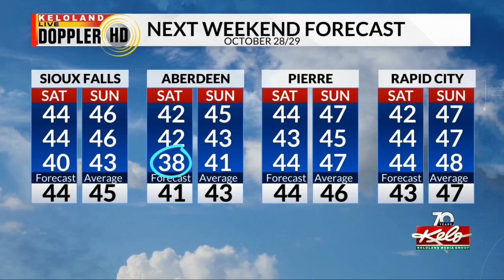Time for a cool change